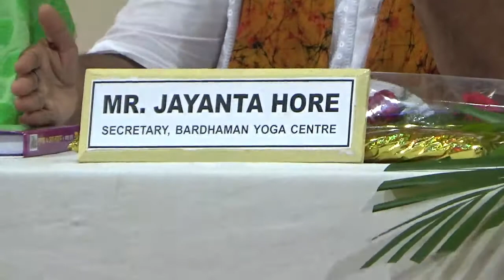Yoga Day Observation Speech